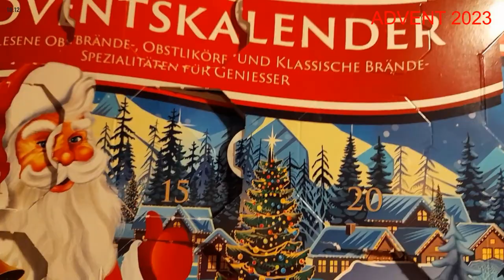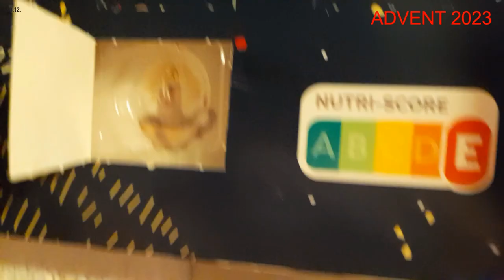🎅🏽 🎅🏽 ADVENTSKALENDER 2023 - HUCH, DAS 18. TÜRCHEN WIRD GEÖFFNET 🍫 🍫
Am Montag, nach dem 3. Advent, am Geburtstagstag, wird das Türchen vom diesjährigen ADVENTSKALENDER geöffnet. 💪

Und, wie es so ist, gibt es Schokolade zu bestaunen. 😋